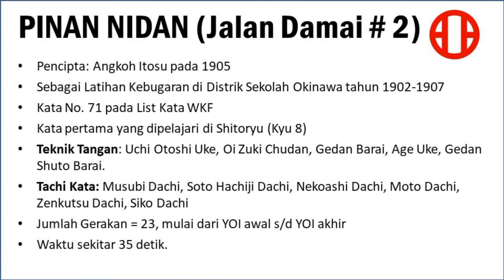Tutorial PINAN NIDAN (071) - Shitoryu, Shitokai (@widyakarate )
PINAN NIDAN (071) - Shitoryu, Shitokai

Tutorial ini adalah Kata Pinan Nidan Shitoryu yang berafiliasi ke Shitokai
Diciptakan oleh Master Anko Itosu th 1905
Diajarkan untuk karateka tingkat Kyu 8&7
Kata nomor 71 pada List Kata WKF
Jumlah gerakan = 23, mulai dari "Yoi" awal sd "Yoi" akhir,
waktu penampilan sekitar 35 detik
This tutorial is Pinan Nidan Kata Shitoryu afiliated to Shitokai
Created by Master Anko Itosu on 1905
Tought in Kyu8&7 Level
Kata no. 71 on WKF Kata List
Number of movements 23, starting from opening Yoi, until closing Yoi
Time performed about 35 second

Teknik Tangan/ Te Waza:
Uchi Otoshi Uke, Chudan Zuki, Gedan Barai, Age Uke, Gedan Shuto Barai

Tachi Kata/ Dachi:
Musubi Dachi, Soto Hachiji Dachi, Nekoasi Dachi, Moyo Dachi, Zenkutsu Dachi, Siko Dachi
@widyakarate , by widya eka